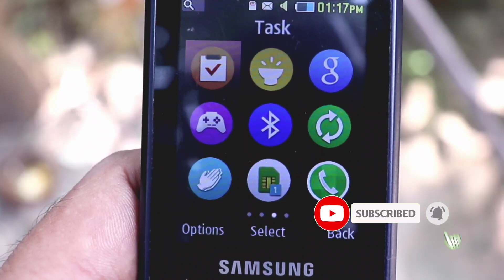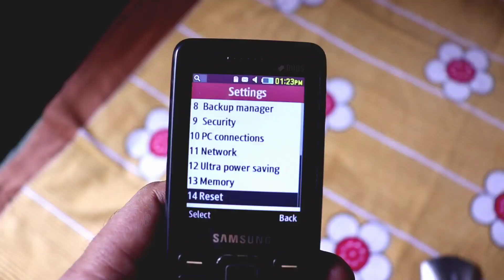Samsung Going to Stop feature Phone Sale in India🌟But Why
No Samsung feature Phone Sale in India Samsung mobile India officially confirm it
to check out what are the cause that
Samsung Stop selling feature phone in India check out the video till the end

ab koi Samsung feature phone sale India mein nahin hoga Samsung mobile India officially confirm kar chuka hai pura jankari ke liye aakhir kyon Samsung stop kar raha hai sale feature phone India mein yah video ko aap ant Tak dekhen

why samsung India going to stop feature phone sale in India
samsung exit feature phone market india
samsung naya feature phone India mein nahin Karega sale